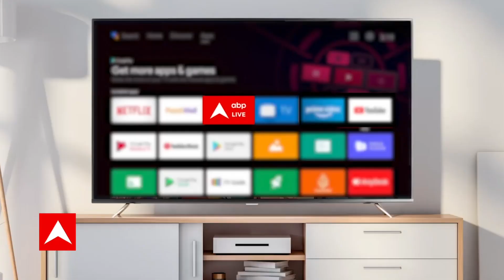जानिए लाल किले पर किसने कितने बार फहराया है तिरंगा | 76th Independence Day 2022 | Red Fort | ABPLIVE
जानिए लाल किले पर किसने कितने बार फहराया है तिरंगा ...